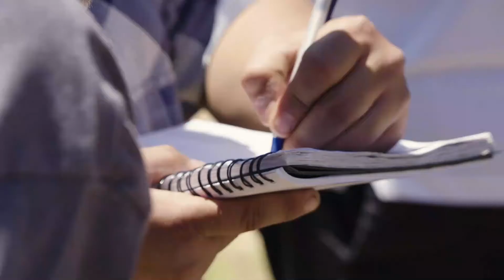Prokaps Defense & Ballistics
Balistik Beton Plaka Uygulamaları
Tehlikeli zamanlarda yaşıyoruz ve hücresel endüstri bir hedeftir. koruyucu pahalı varlıklar artık bir seçenek değil: bu bir zorunluluktur.
Zorla Giriş, Balistik ve Patlamaya Karşı Koruma — hepsi tek bir birimde.
UL-Seviye 8 — askeri tüfekleri durdurun ve AK 47 yangın gücü.
Balistik, Zorunlu Giriş ve Patlamaya Karşı Koruma
• Zorla Giriş Koruması: min. 60 dakika
• Savunma Bakanlığı'na Yüksek Koruma standartlar
• UL-Seviye 8 koruması (istek üzerine UL-Seviye 10)
• Geri dönüşümlü malzeme kullanır
• her boyutta tasarlanmış / tasarlanmış
• Renk seçenekleri
Ballistic Concrete Plate Applications
We live in dangerous times and the cellular industry is a target. conservative expensive assets are no longer an option: this is a must.
Intrusion, Ballistic and Explosion Protection - all in one unit.
UL-Level 8 - stop military rifles and AK 47 fire power.
Ballistic, Forced Entry and Explosion Protection
• Forced Entry Protection: min. 60 minutes
• High Protection standards for the Ministry of Defense
UL-Level 8 protection (UL-Level 10 on request)
• Uses recycled material
• designed / designed in all sizes
• Colour options